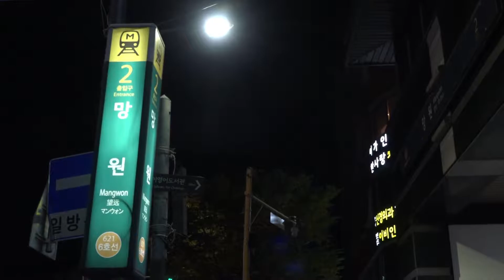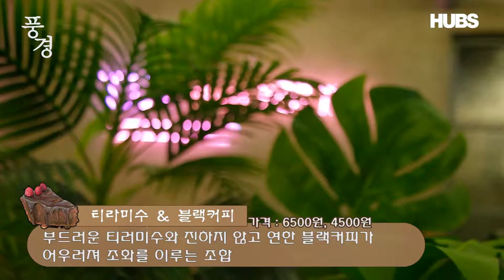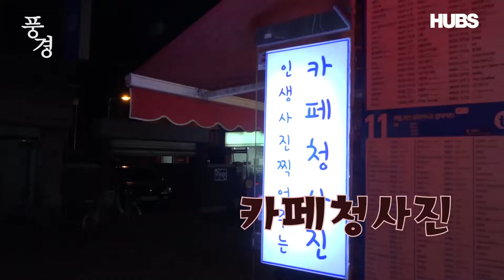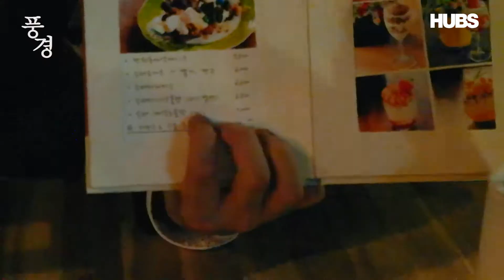[마음의 창 풍경] 망원동 카페거리편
마음 속 나만의 풍경을 찾아 지금 들어갑니다

이번에는 커피와 디저트로 힐링의 시간을 가질 수 있는 망원동 카페거리에 다녀왔는데요

어떤 카페들이 있는지 한 번 만나볼까요?

ANN_이재원
ENG_이은지